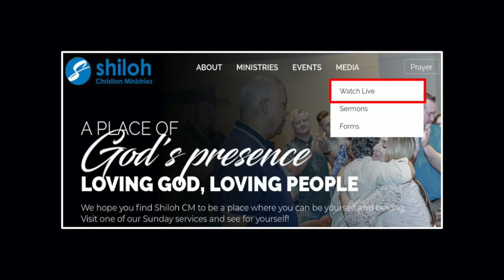SCM COVID-19 Response 18Mar20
Please listen to the response our Pastors, Elders, and Key Leaders have put together to the guidelines presented by the President of the US, the AZ Governor, and the CDC. This is will take us through the end of March 2020.